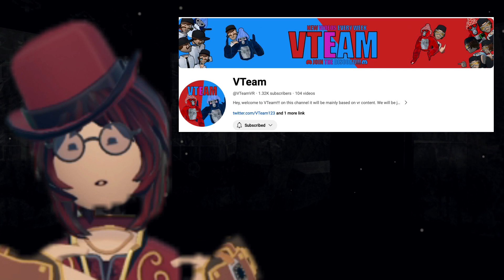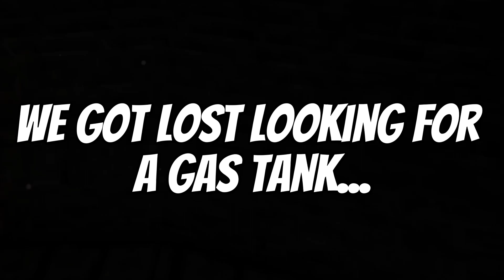Best Horror Game In Rec Room?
Hi guys! today we checked out 21 Grams, a new horror game on Rec Room with our friends @VTeamVR. And it's one of he best horror games we've played on Rec Room.